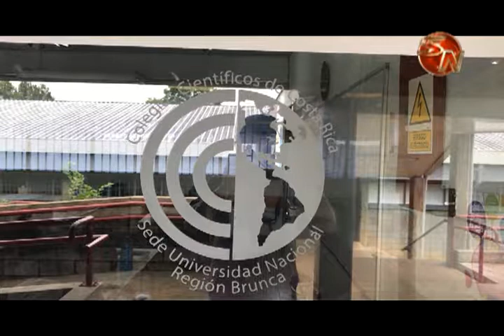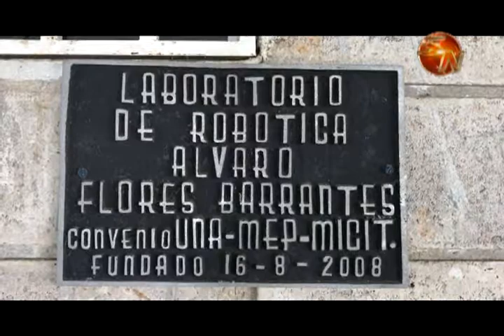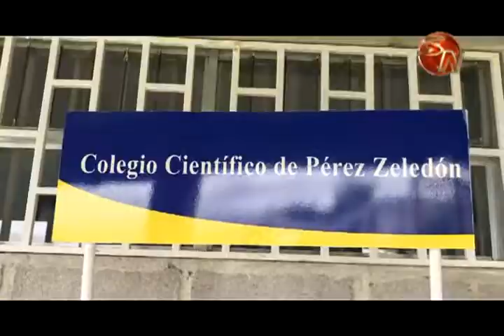El Colegio Científico de Pérez Zeledón tiene retos en los meses venideros